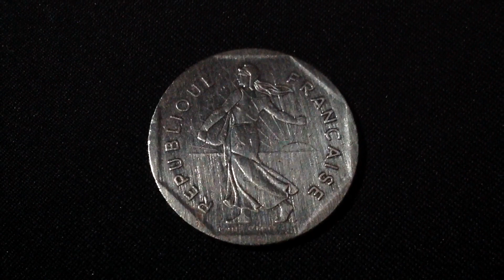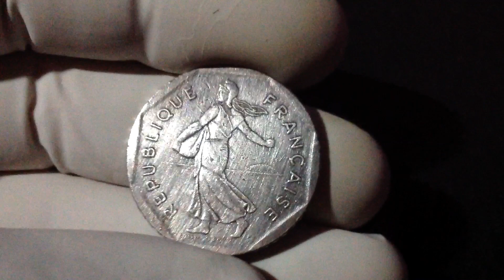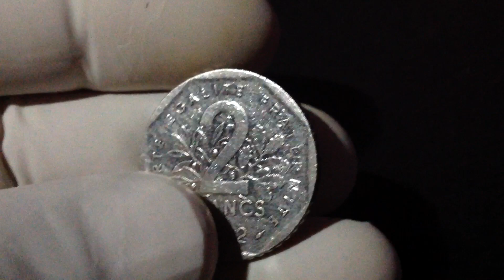2 FRANCS LIBERTÉ ÉGALITÉ FRATERNITÉ FRANÇAISE 1982🇫🇷